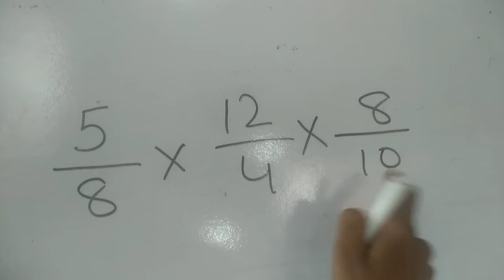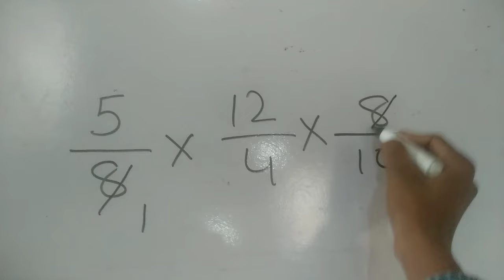batta ka Guna